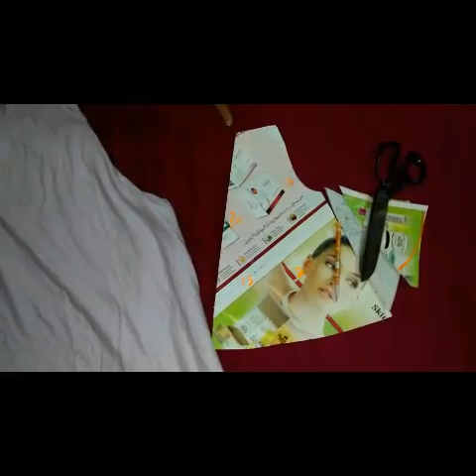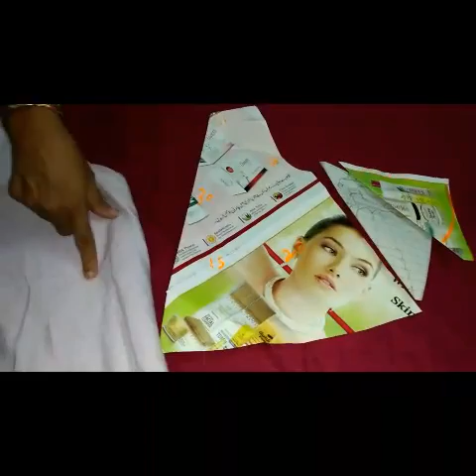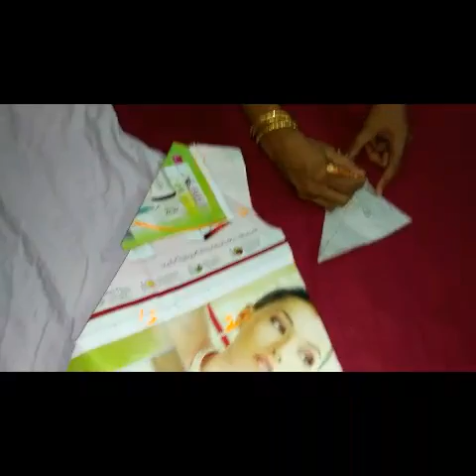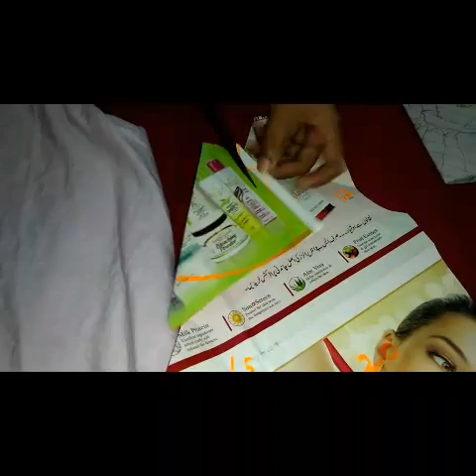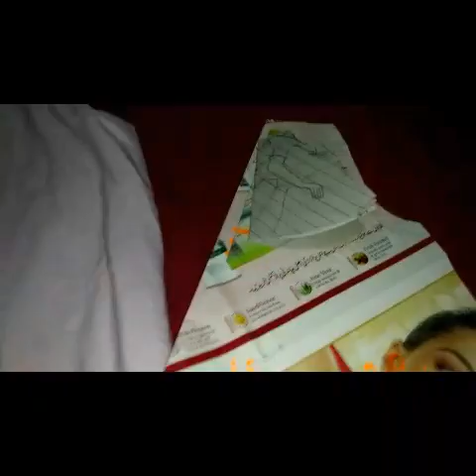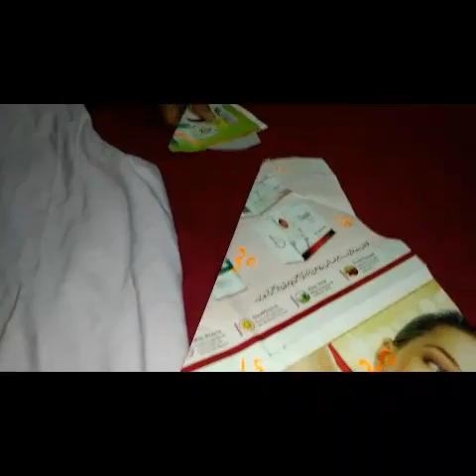Old Scarf Convert into Plazzo Cutting and stitching easy method